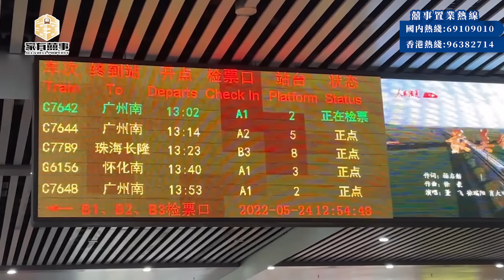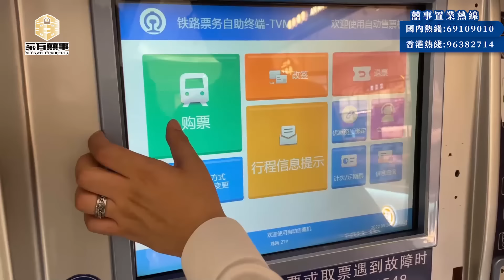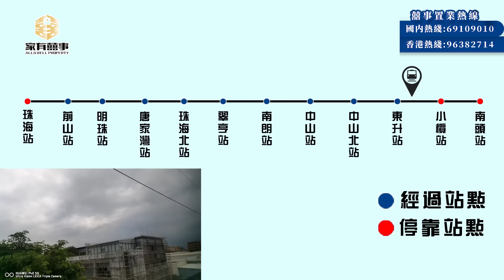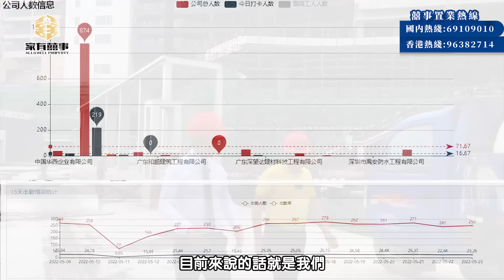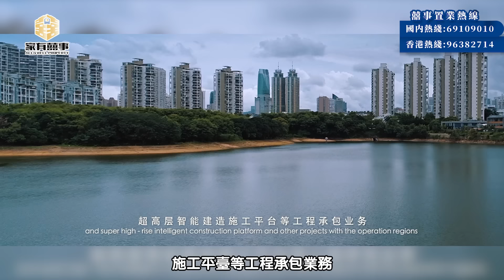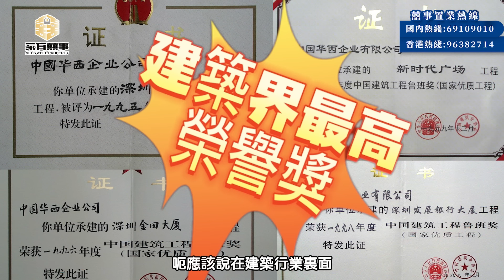【家有囍事】海雅繽紛城 工地實探篇｜實測珠海城軌去南頭站時間｜海雅聯手千億華西集團 打造商業巨艦｜究竟能否如期交付？｜拿埋中國建築界最高榮耀--魯班獎 華西集團有乜咁巴閉？｜ 善建者 華西也！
秉德從道 善建天下！
海雅繽紛城由華西集團有限公司承建，港澳或海外的觀眾朋友仔，可能對華西集團唔了解，其實四川華西集團有限公司是國有大型建築集團企業，始建於1950年5月，涉外名稱為中國華西企業公司。
享有外經、外貿經營權。2001年度列全球225家最大國際承包商第179位，2021年居中國企業500強第306位。現由四川省人民政府國有資產監督管理委員會直接監管。是中國西部建築業龍頭企業，全國歷史最悠久、最負盛名的大型國有建築企業之一。

公司註冊資金10億元，年營業收入超過600億元，下屬各類子公司和分支機構達50餘家，其中，擁有房屋建築施工總承包特級資質的企業4家，擁有建築工程甲級設計資質的企業3家，市場遍及全國30多個行政區，以及海外20多個國家和地區。業務涵蓋工程承包、房地產開發、建材、對外投資、科研設計、金融、互聯網電子商務等多個領域，擁有工程設計：施工一體化、建材生產：銷售一體化、項目投資：建設與運營一體化等強大綜合能力。

主要榮譽有魯班獎及創魯班工程特別榮譽獎20項，國家優質工程銀質獎10項，184項國家和省部級科技進步獎，全國五一勞動獎章，全國先進施工企業，全國工程建設質量管理優秀企業，全國建築安全生產先進集體，全國用户滿意施工企業，“守合同，重信用”企業等等。
有咁優質的施工團隊把關，我們家有囍事的業主真係可以「坐定定係度，乜都唔駛做！」😎

  00:00  開場
  00:47  實測搭城軌時間 珠海站---南頭站
  04:38  車站快速核算測試介紹
  05:21  訪問華西建築負責人
  06:25  8棟工地施工進展介紹
  08:22  實際工地施工人數介紹
  08:57  商業體施工進度介紹
  11:13  企業對工程質量要求
  12:02  海雅支付工程款進度介紹
  13:11  已獲工程獎項介紹
  14:22  商場三樓工地施工進展介紹
  16:05  海雅雙子塔工程進度介紹
  18:29  公寓選材介紹
  19:44  華西集團 官方宣傳片欣賞 品牌介紹
  22:58  總結

●項目：海雅•繽紛城
●開發商：中山市海雅投資有限公司
●項目位置：中山市南頭鎮昇輝北路2號（南頭高速口，南頭輕軌站旁）
●佔地面積：352畝
●建築面積：約120萬㎡
●商業建築面積：約60萬㎡
●綠化面積：34694㎡
●容積率：3.6%
●產品形式：公寓、洋房、商舖、星級酒店、甲級寫字樓
●公寓總戶數：6531戶（公寓4675戶）
●車位數：超萬個
●公寓面積：39-107㎡
●公寓總棟數：9棟
●層高：3米
●物業費3.8元/m2
●使用年限：商業40年
●產權起止年限：商業2012年10月30日-2052年10月30日
●交樓標準：帶裝修
●交樓時間：3、6棟公寓已交樓（即買即收租）
                      8棟公寓2023年6月交樓
●在售樓棟：3、6棟（五梯十九戶）
                       8棟（五梯二十一戶）

●交通配套：南頭大道、昇輝北路、輕軌線路（南頭站旁）以及高架引橋可至廣珠西線高速公路，南頭汽車站、公路交通和軌道交通便捷
●學校配套：向日葵教育、創博教育、品優教育、慧智教育、三鑫學校、文華傳薪教育、飛揚英語、睿赫教育、南頭鎮初級中學、全心教育
●醫療配套：廣濟醫院、南頭鎮華光社區衛生服務站、南頭廣濟醫院急診科、維爾口腔、哈尼寵物診所、將軍社區衛生服務站、李學本骨傷科
●商業配套：長虹商貿中心、南頭市場、金盛隆商場(昇輝北店)、嘉樂步行街、樂萬家生活超市(民安路店)、萬家福生活超市(昇華路店)、財源購物超市、容山商場(南頭店)、幸福里8號銷售中心、凱騰電器、TCL德龍家用電器(中山)有限公司、廣東奧馬冰箱有限公司(五分廠)
●休閒配套：南頭公園

【家有囍事】專營粵港澳大灣區各城市之房地產業務，為港澳同胞提供大灣區一站式最優質、簡便及安全的買樓服務。

珠海展銷廳：金灣區金荷路568號，廣科珠海產業創新園二樓209室

我們為您提供一站式大灣區置業服務：
1. 新盤免佣💰 - 大灣區新盤免佣金
2. 買賣二手樓盤🏡 - 為您尋找合適二手樓/放盤服務
3. 免費專車接送🤵 - 專人專車接送，一對一體驗極致服務
4. 銀行按揭、匯款諮詢服務💰 - 助你開立銀行帳戶、按揭匯款等問題咨詢
5. 裝修設計服務🧑‍🔧 - 免費室內設計、實惠裝修價格、家具電器一應俱全
6. 收樓驗樓服務🚪 - 免費協助客戶收樓驗收，水電煤賬戶辦理
7. 大灣區生活指南🤵- 助你融入灣區生活，衣食住行好介紹
8. 會員積分獎賞🎁 - 會員積分獎賞，大量獎賞等住你兌換~
9. 永久售後服務🤵 - 24小時熱線，永遠在您身邊

►海雅繽紛城.生活篇｜行行商業街 居住好氛圍 ｜中山買樓首選 ｜中山頂級商業體 理財增值之路｜南頭站步行7分鐘 廣珠城際軌道｜同你一齊 領取海雅財富密碼！

►海雅繽紛城.租值篇｜穩穩陣陣收個租 安安心心嘆杯茶｜臻品酒店管理公司總經理 親身解話｜與你細說固定租金+分紅模式｜最新39㎡ 固定租金上調至1600蚊起｜同你一齊 領取海雅財富密碼

► 珠海 方圓月島首府｜8字頭 入住平沙新城 品質標竿住宅？｜公園學府頭排+無邊際泳池+仲有溫泉？｜56-142㎡濱海奢宅｜雙橋頭堡港口資產｜片區唯一改善型 中高級別 住宅項目

►中山南頭 海雅繽紛城 ｜史上最全面一小時足本版｜總價僅需35萬起 仲有固定租金回報 究竟值唔值？

►佛山新地標 禪西新城 龍光玖龍臺｜投資佛山必睇 佛山地鐵２號線 綠島湖站 上蓋物業 鄰近佛山西高鐵站 20分鐘直達廣州 最低總價2x萬起即可入手！

►肇慶 保利 時光印象｜1棟大放“價”｜6萬豪華重磅禮助你輕鬆置業 ｜1棟詳細資料分析 全新1棟開箱 82-99㎡搶先預覽

►江門 世茂碧海銀湖｜46㎡-55㎡ 公寓式住宅 ｜105㎡-260㎡ 超豪級別墅｜總價60萬起 嘆超大露台/私家花園/私人泳池

►肇慶 綠地樾湖小鎮丨 6棟 收樓驗出雷坑？ 睇到實況𢲷曬頭？售後手續全方位介紹

►中山南頭 地標 百萬㎡商業體 究竟係乜樣？🧐 附近街坊 究竟有幾期待？現場直播話你知

►肇慶 招商依雲水岸｜最後15棟 樓王登場 最美景觀單位 沒有之一｜僅供50套絕版臻品 錯過咗 買唔返｜90萬起 座擁肇慶新區最迷人景緻景色

►中山坦洲 朗詩新城 EMERGING CITY ｜ 14棟 15棟 開盤超額認籌3倍係咩玩法？ ｜總價5X萬 就買到 享雙城配套

►珠海華發綠洋灣｜520特輯 Panda暢遊珠海馬爾代夫｜三面環山 東南朝海 5萬㎡珍珠白沙灘 ｜最後清盤 一線無遮擋海景 僅需26000元/㎡

►珠海 海泉灣 時光序｜收樓複檢 情況如何？ 華咁威 突擊檢查｜置身異國風情國度 ¥60餘萬起 單價低至9字頭 仲有少量現樓單位

►珠海斗門 鴻基岸芷汀蘭｜最新激筍精裝￥9,999元/㎡ 任選單位｜小戶型大開間 戶戶朝南｜首10名仲送你全屋家電！

►珠海斗門復地星愉灣 ｜湖心新城 超高品質樓盤 ｜ 豫園商城 近在咫尺 ｜二期 E區 97㎡-127㎡ 三到四房

►佛山 碧桂園 水鄉芳華｜ 經典Mini複試公寓｜總價¥16萬起 精裝現樓｜清盤階段

►【家有囍事ｘ海雅繽紛城】中山買樓 首選中山頂級商業體 理財增值之路｜南頭站步行7分鐘 廣珠城際軌道｜限時特價

►鼎湖 買樓 推介｜方直 山林時光 ｜精裝￥4369元/㎡任選 ｜價錢贏絕肇慶鼎湖區 ｜成本價出貨 你仲諗？｜5A景區鼎湖山 一線山景房

►中山 三鄉 華發觀山水｜全新3期 單價7字頭 總價64萬起｜零距離湖景 青山碧水 層巒疊翠

►佛山順德 碧桂園 三龍匯丨送你￥3100/㎡升級版奢華豪裝丨ICC 雙地鐵上蓋 私家地鐵站 丨廣州"0”距離 地鐵7號線正式開通

►中山南頭 雅居樂 耀玥台｜王牌540呎2房單位 總價40萬起 公寓價買70年產權精裝住宅樓｜離中山南頭站500米

►肇慶 寶能城 最新加推７棟單位 仲有千呎花園特色戶｜五一鉅惠￥7000/㎡起 千呎７米巨廳只售９７萬？😱 送埋全屋冷氣+裝修！😱可享一年免息分期